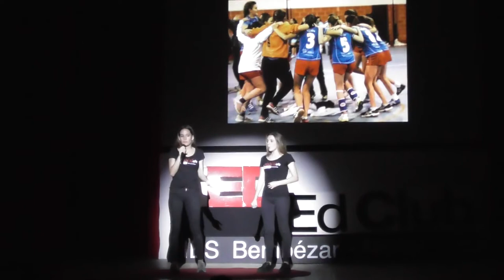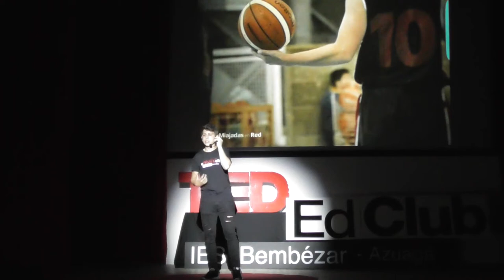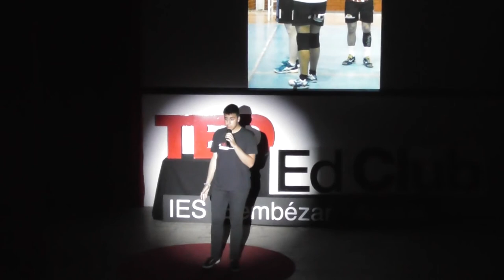aPASIÓNate por el Deporte - Pablo, Alba, Amparo y Pablo | 2ª Edición TED Ed Club IES Bembézar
Pablo Martín, Alba Prieto, Amparo Gala y Pablo Castillo nos hablan sobre su PASIÓN por el deporte y todo lo que este les ha hecho vivir.